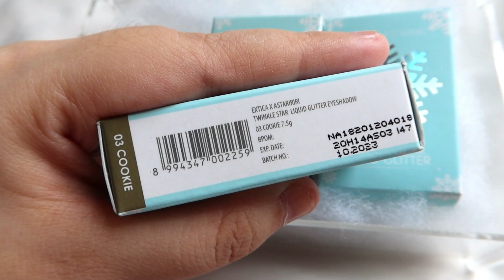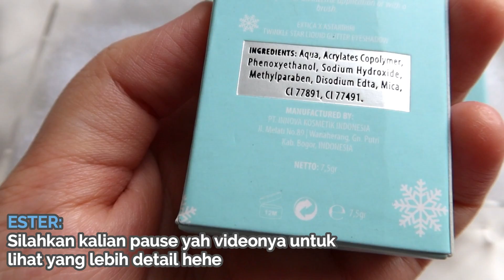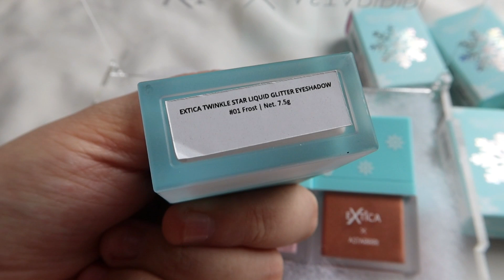Review Extica x Astaririri Liquid Glitter Eyeshadow Terbaru | Ester Wijaya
Hai, semua review yang aku katakan dalam video ini adalah murni berdasarkan pengalamanku yah. Semua hasil yang aku dapatkan aku bisa ingat karena aku selalu catat hasilnya di note hp aku hehhe

00:00 Opening
00:58 Packaging Keseluruhan (Akrilik, Kotak, Claim, BPOM, Exp Date)
02:25 Packaging Produk
03:21 Aplikator Liquid Eyeshadow
03:42 Swatches 3 Warna Extica x Astaririri Liquid Glitter Eyeshadow
(Warna, Tekstur, Aroma)
05:11 Pemakaian Liquid Eyeshadow 01 Frost
06:42 Proses Hapus Liquid Glitter Eyehadow Menggunakan Micellar Water
06:55 Pemakaian Liquid Eyeshadow 02 Periwinkle
08:15 Pemakaian Liquid Eyeshadow 03 Cookie
09:35 Ketahanan Extica x Astaririri Liquid Glitter Eyeshadow
10:24 Kesimpulan Extica x Astaririri Liquid Glitter Eyeshadow
11:08 Harga Extica x Astaririri Liquid Glitter Eyeshadow

NB:
1. Video ini bukanlah video endorsment atau PR. Semua produk aku beli menggunakan uangku sendiri supaya bisa mereview dengan jujur, bebas, PD dan apa adanya.
2. Aku tidak punya Instagram, Twitter, FB, Tiktok.

Produk yang direview:
Extica x Astaririri Liquid Glitter Eyeshadow:
01 Frost
02 Periwinkle
03 Cookie

Harga Produk:
Rp 89.000,-/pcs
Rp 224.100,-/ PR Package (Bundle 3 pcs)

Make Up yang Aku Pakai di Video Ini:
Reveline Two Way Cake 01 Ivory
Madame Gie Silhouette Blended Brow Espresso Brown
Extica x Astaririri Liquid Glitter Eyeshadow 03 Cookie (menjelaskan produk di akhir)
IOMI Face Pallete Malibu Night Blush On, Bronzer
Make Over Ultraglow Highlighter Palette (warna pink & putih)
Vaseline Rosy Lips Lip Balm
Y.O.U Love You Tint 06 Cranberry Juice